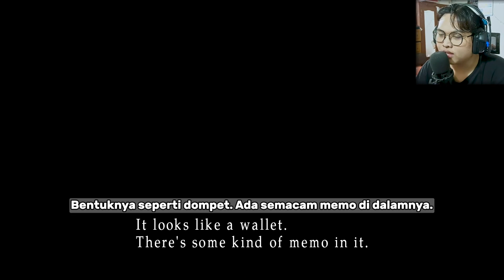SUMPAH HORROR BANGET INI BISIKAN!! ANGELA MAU BUND1R?! - Part 5 Silent Hil 2 Subtitle Indonesia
Silent Hill 2 adalah game survival horror tahun 2001 yang dikembangkan oleh Team Silent , sebuah grup di Konami Computer Entertainment Tokyo , dan diterbitkan oleh Konami . Game ini dirilis dari bulan September hingga November, awalnya untuk PlayStation 2 .

dan ada kabar baik bahwa game silent hill 2 akan mendapatkan remake. tetapi untuk tanggal rilis masih belum di umumkan saat video walktrough ini di buat.

Tapi bang gua pengen tau sosmed lu selain di youtube? Nihh :

Music on my background :

Best beat on my intro :

Watch:
 • Syn Cole - Gizmo | House | NCS - Copy...

Best beat on my outro video :
Remember by Nettson

Dan saya selalu gak bosen bosen'nya untuk mengucapkan terima kasih untuk kalian semua yang selalu keep suport untuk channel ini , Terima kasih ya..

God bless all of you guys..

gaming indonesia,silent hil 2 subtitle indonesia,silent hill 2 walktrough indonesia,silent hill indonesia,silent hill 2 remake,silent hill,silent hill sub indonesia,silent hill 2 enhanced edition,silent hill 2 100,silent hill 100 walktrough,silent hill remake indonesia,silent hill 2 bahasa indonesia,silent hill 2 puzzle,silent hill 2 full gameplay,ps2,hill,silent hill 2 safe puzzle,silent hill 2 coin puzzle,sd2 coin,sh2 safe puzzle,safe puzzle,puzzle,sh2,ps, SUMPAH HORROR BANGET NI BISIKAN!! ANGELA MAU BUND1R?! - Part 5 Silent Hil 2 Subtitle Indonesia